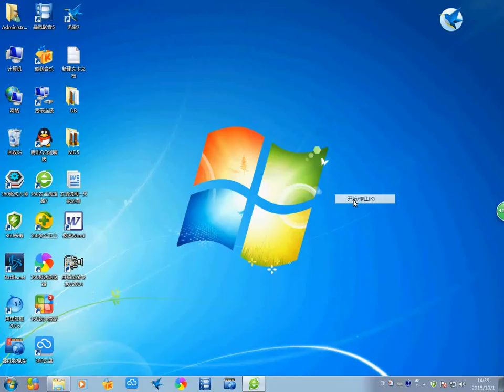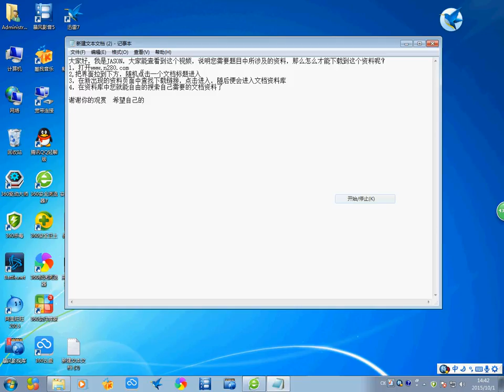Android内存管理与服务内存占用 淘宝开箱-淘寶開箱-TAOBAO TRY-ON HAUL